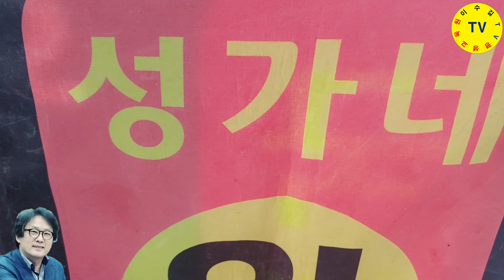영월동강 바람 맞으며 먹는 족발 맛 끝내줍니다♥삶0374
강원도 영월군에 동강. 강변을 따라 4일과 9일에 장이 열리는 영월 오일장. 그곳에서 쫄깃한 맛으로 찾아오는 사람들의 입맛을 흥분 시켜주는 족발..

ㅡㅡㅡㅡㅡㅡㅡㅡㅡㅡㅡㅡㅡ
방송섭외: 이수길
영상감독: 이수길
영상촬영: 이수길
영상편집: 이수길
촬영기기: LGV40ThinQ
영상시간: 00시간 07분 51초